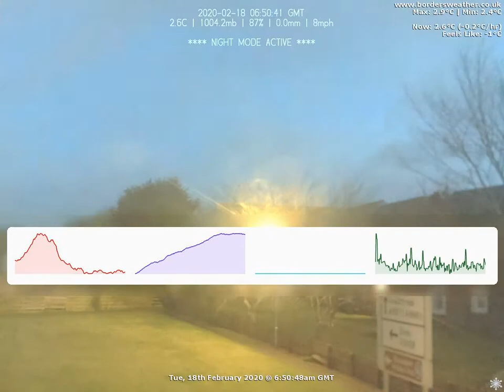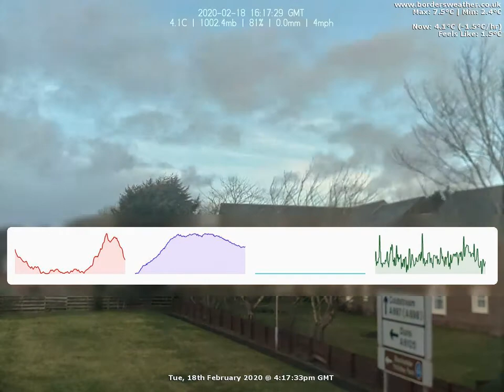Timelapse: Tue, 18th February 2020 (BordersWeather)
Date: Tuesday, 18th February 2020

Weather Data:
Rain 0.5mm